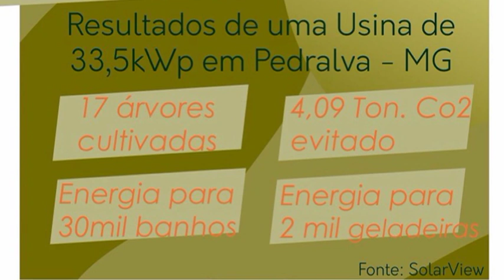SOLAR OK MESMO